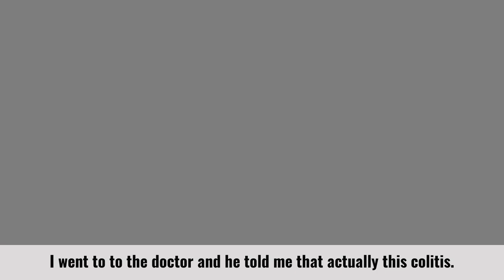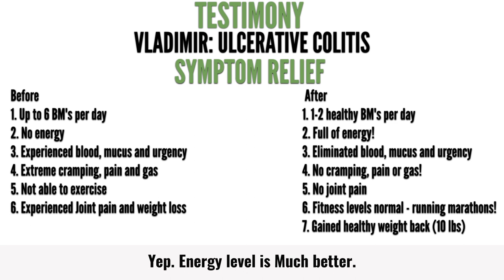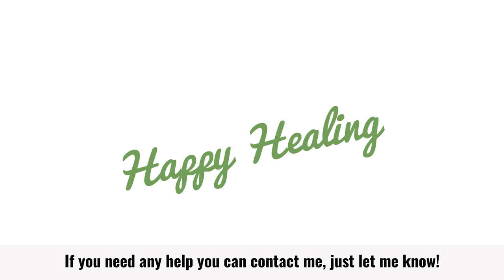Reversing Ulcerative Colitis with Natural Medicine!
In this video, we hear about Vladimir’s experience with Ulcerative Colitis and his journey working with us here at Crohn's Colitis Lifestyle!

Vladimir was diagnosed with Ulcerative Colitis which led to him experiencing symptoms that made his life challenging. Vladimir had 6 BM’s a day whilst experiencing blood, mucus, urgency, cramping, pain and gas.

Through our program (S.H.I.E.L.D.), Vladimir was able to FULLY reverse his symptoms and is now living a healthy life, symptom-free.

Before
1. Up to 6 BM's per day
2. No energy
3. Experienced blood, mucus and urgency
4. Extreme cramping, pain and gas
5. Not able to exercise
6. Experienced Joint pain and weight loss

After
1. 1-2 healthy BM's per day
2. Full of energy!
3. Eliminated blood, mucus and urgency
4. No cramping, pain or gas!
5. No joint pain
6. Fitness levels normal - running marathons!
7. Gained healthy weight back (10lbs)

Want to live symptom-free like Vladimir? Schedule a FREE session with one of our specialists to:

1. Discuss your case and learn real solutions
2. Learn more about the S.H.I.E.L.D. Program
3. See how we can help take back your life

Crohn’s Colitis Lifestyle

Our mission is to create the most impactful program and community for Crohn’s/Colitis despite diet preference, personal adversities, age or location.

Our purpose is to help you create real impactful results as quickly as possible!

The S.H.I.E.L.D Program

The S.H.I.E.L.D. program is a step-by-step program that uses the 6 pillars of health to help you personalize your own unique solution for Crohns/Colitis.

Supplements, Herbs, Imagination,  Exercise, Lifestyle, and Diet = S.H.I.E.L.D

Through this S.H.I.E.L.D. program, we help you to personalize your diet, choose your supplements and agree on your daily protocol. Most importantly, we interpret your lab work and symptoms to understand your root-cause issues.